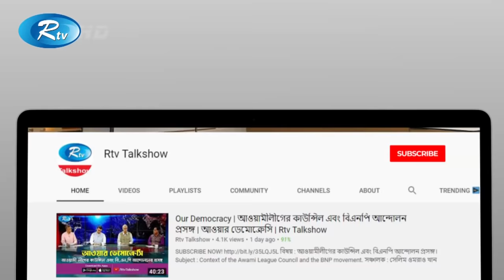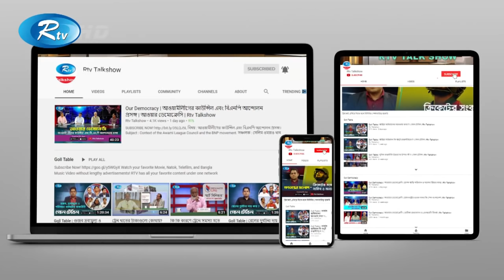ক-রো-না-য় চিকিৎসা ব্যবস্থাপণা | Ei Muhurte Bangladesh | পর্ব:০৬ | Rtv Talkshow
- Team RTV